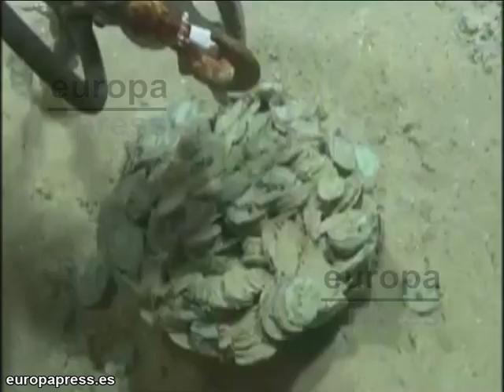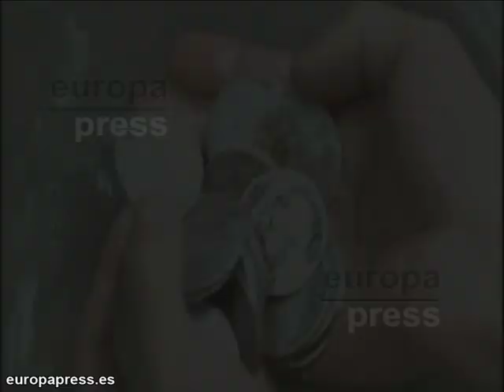España recupera el tesoro de 'La Mercedes'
Los más de 130 expedientes y los centenares de documentos aportados por el ministerio de Defensa español han sido claves para recuperar el contenido de la fragata hundida 'Nuestra Señora de las Mercedes'.